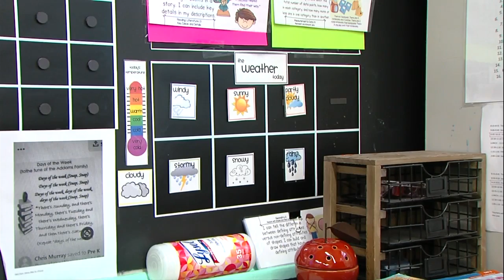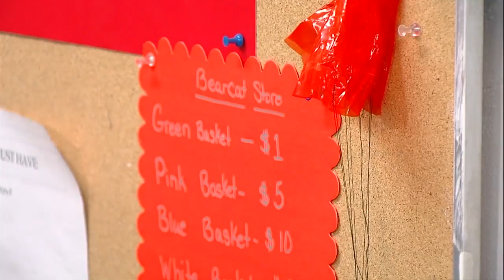Weather Academy Jan. 15